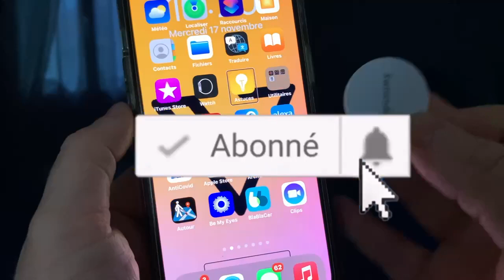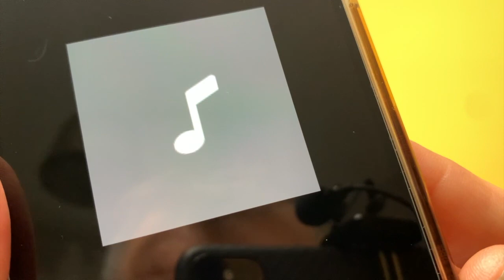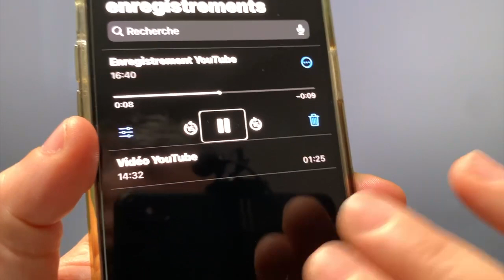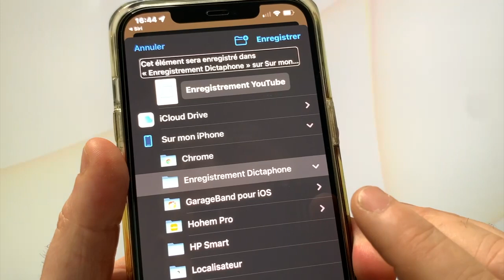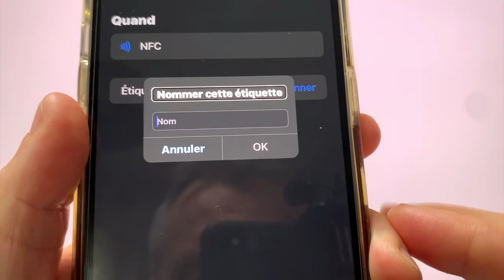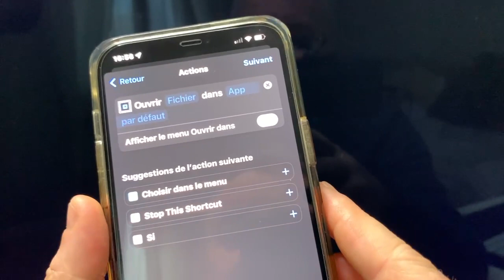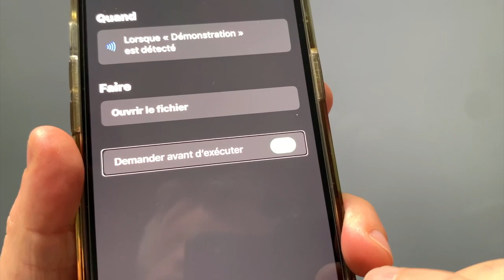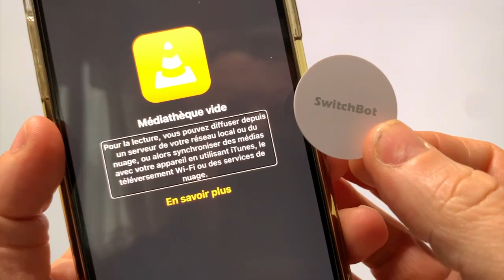Astuce iOS : raccourcis automatisation créer vos étiquettes NFC vocales accessible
Mère la pute j'ai découvert une toute nouvelle technique grâce a cette astuces iOS, vous allez pouvoir créer vos propres fichier audio en tout accessibilité avec l'application raccourcis et le dictaphone de votre iPhone incroyable.
Astuce iOS Dictaphone et Tags NFC : Créer vos étiquettes accessible par vos soins avec raccourci